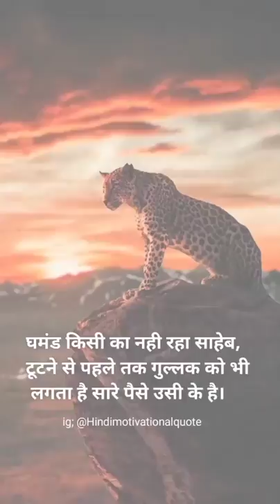Powerful Motivational Speech|Motivational Video| Motivational Status